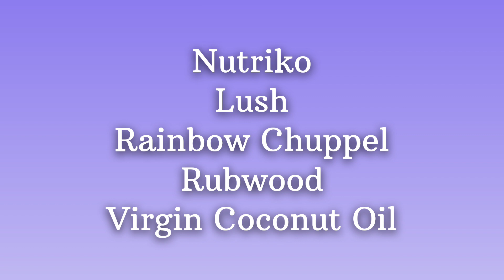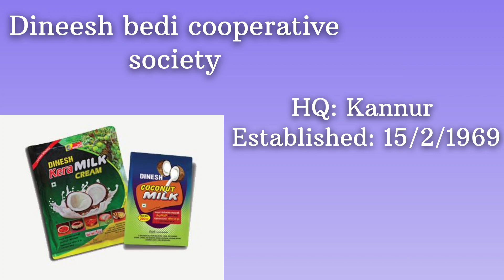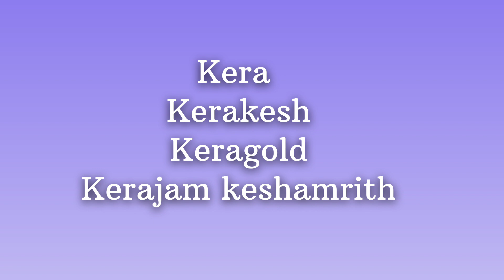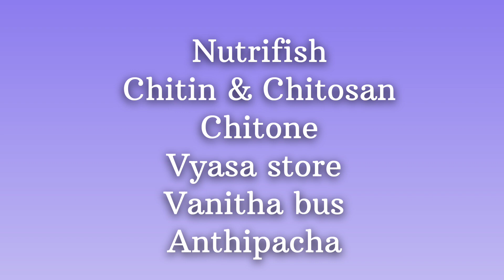Brand Names & Cooperative Societies|CSEB Exam|Kerala Bank|Cooperative society ( Malayalam)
The video is published to help people looking to crack CSEB, Kerala Bank and other Co-Operative exams.